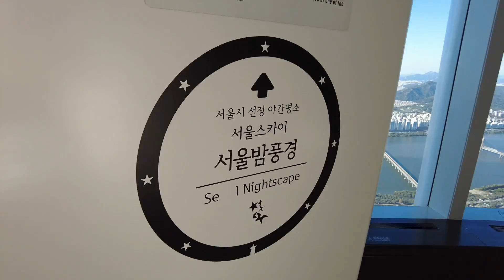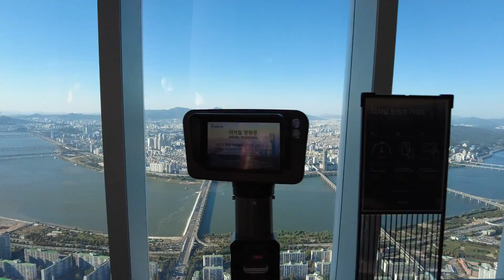Caminando por el rascacielos Lotte World Tower, Seúl. Corea del Sur.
Lotte World Tower es un rascacielos de 555 metros y 123 plantas​ de Seúl, Corea del Sur.  Su construcción se estimaba que terminaría a finales de 2016, si bien finalizó en 2017.

Es el el rascacielos más alto de Seúl y de Corea del Sur, y se encuentra en el sexto puesto entre los rascacielos más altos del mundo.  Además, alberga la 2ª plataforma de observación más alta del mundo en su planta 123, a 512,3 metros de altura.